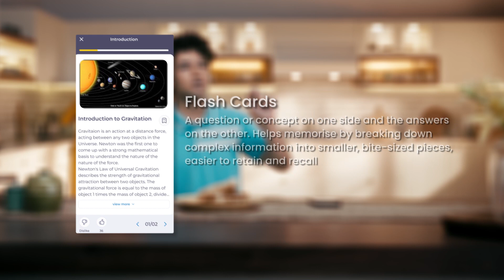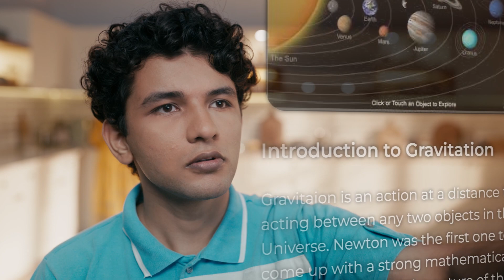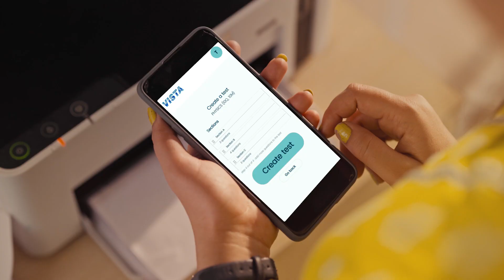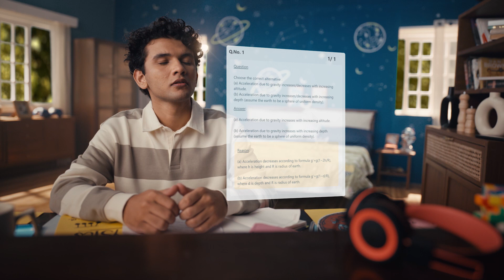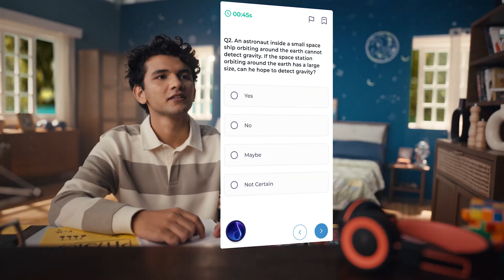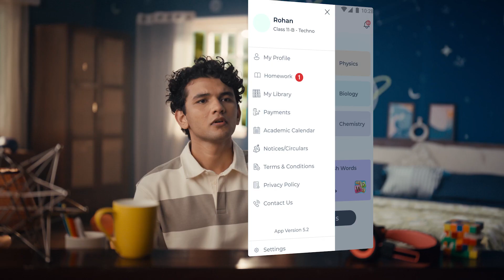Enter the Future of Learning with VISTA | The Vertical AI for Education | Infinity Learn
👉 JEE Mains 2025 Paper Solutions VISTA by Infinity Learn is a ground-breaking tech initiative in the world of education. The Virtual Intelligent System for Tailored Academics, aims at leveraging the full potential of AI, to resolve the challenges faced by educators and learners alike. The vision is brought to life for the users through unified mobile and web applications in the form of various tools and apps, ensuring that cutting-edge technology is always at their fingertips.

JEE Main | JEE 2023 | JEE Main 2023 | JEE Advanced 2023 | NEET 2023 || NEET Exam | NEET Preparation | Infinity Learn